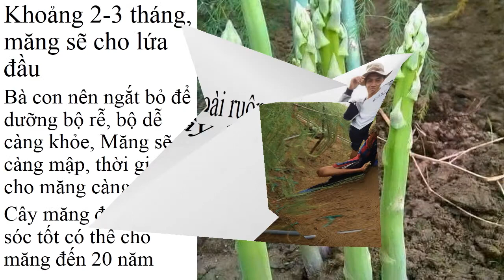Giá Bán Hạt Giống Măng Tây 0961929325